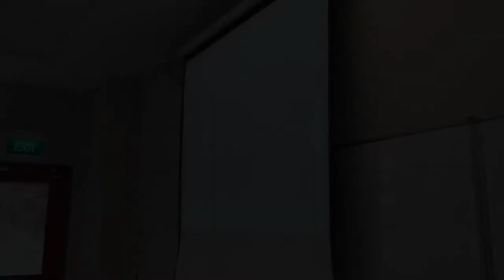Vlog: Workshop at ITE College East | How to Ace a Job Interview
Throwback: Big Thanks to ITE College East for the opportunity to conduct a workshop on how to ace a job interview! It's a monumental milestone in my public speaking journey as this is my first paid GIG! Wohoo! So I am going to share my experience in my Vlog.

Honestly, students in general have short attention span, if the trainer or training is not interesting, they will brutally ignore the trainer and enjoy playing their phones (I hate phones for a moment! LOL). I am glad that most of the ITEeast students enjoyed and participated in the games and interactive activities I had prepared. Some of them are really eager to learn, that's very comforting!

Other than that key challenge, I think speaking with the mask on is exhausting. I should have prepared face shield and insisted to use mic. Anyway I am glad my vocal projection is still excellent, no sore throat after the 4-days training! yay!

Happy to have this opportunity as a Trainer, hope more opportunities to come for me to share my knowledge and experience, leaving a positive impacts on people's lives.

Grateful for all. Hope you enjoy the Vlog. Thank you.